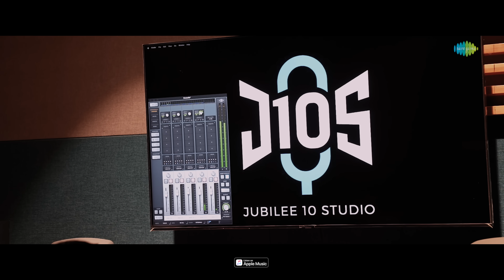Jana Jana Hodi Shiva - Lyrical | Mangalavaaram (Kannada) | Ajay Bhupathi | Payal Rajput |Ajaneesh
Here is the lyrical video of "Jana Jana Hodi Shiva" from Mangalavaaram (Kannada) starring Payal Rajput, Nanditha Swetha & Others. Directed by Ajay Bhupathi. A B Ajaneesh Loknath Musical

Jana Jana Hodi Shiva
Lyricist - Nagarjun Sharma
Singer - V.M. Mahalingam

Cast & Crew: Payal Rajput, Nanditha Swetha, Divya Pillai, Azmal, Ravindra Vijay, Krishna Chaitanya, Ajay Gosh, Shravan Reddy, Srithej and others

Movie: Mangalavaaram
Banner: Mudhra Media Works, A Creative Works
Producers:  Swathi Reddy Gunupati ,Suresh Varma M
Story - Screenplay - Direction: Ajay Bhupathi
Music Director: B Ajaneesh Loknath Musical
Cinematography: Sivendra Dasaradhi
Production designer: Raghu Kulakarni
Art director: Mohan Talluri
Fight masters: Real satish, Pruthvi
Choreographer: Bhanu
Editorl: Madhav Kumar Gullapalli
Dialogue writer: Tajuddin Syed, Kalyan Raghav
Sound Mixing: M. R. Rajakrishnan
Stills: Kishore Klicks
Executive Producer: Saikumar Yadavilli
Publicity designer: Eswar
Digital Marketing: Talk Scoop
PRO: Pulagam Chinnarayana
Chief co-director: Nandagopal Kurella
Co-Director: CH Durga prasad
Costume designer: Mudasar mohammad
Costume chief: Surya
Make up chief: Chinta Eswar